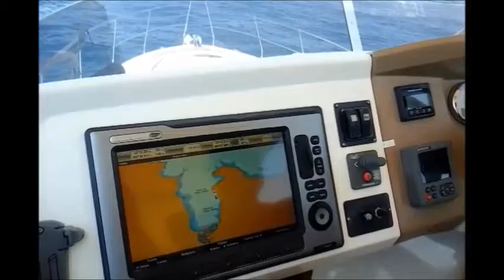Vers St Trop